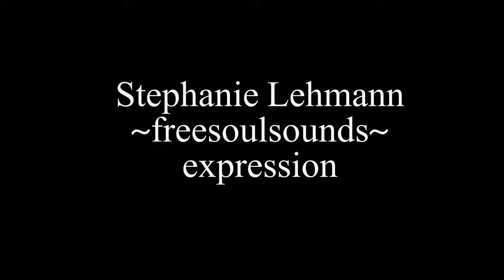DESERT BREATH (encore) for the H.J.Koekkoek "explosition" at City Art Rotterdam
H.J.Koekkoek "Explosition" improvisation performance by Benjamin Strauch, Michael Geyersbach, Zane Wayne Massey & Stephanie Lehmann on June 14th 2015 at City Art Rotterdam
All sculpts in the white room by Chris Ripken
Video by Herman Koekkoek
Camera by Herman Koekkoek & Michel Madlener